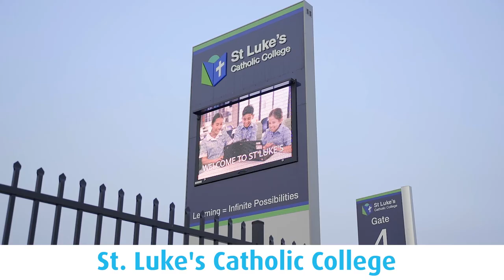Land for Sale Marsden Park